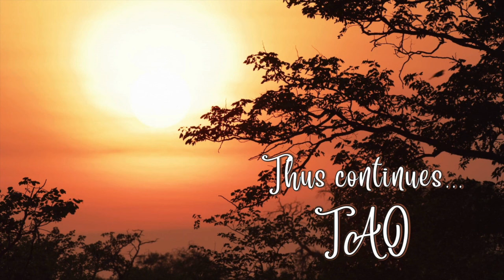Tao Overflows - The Astral Body (2)